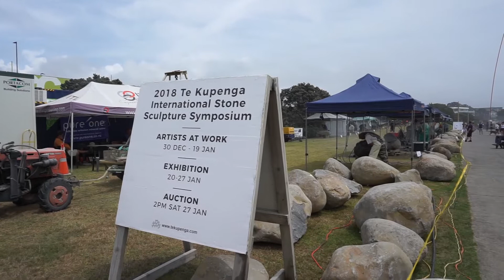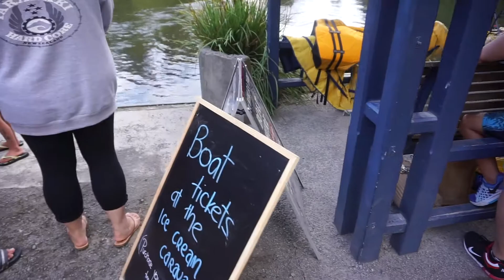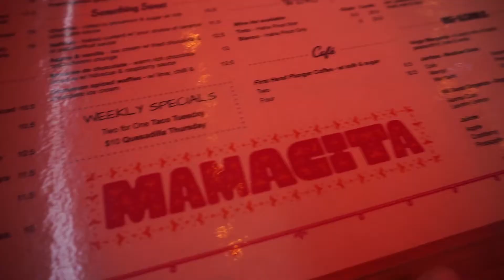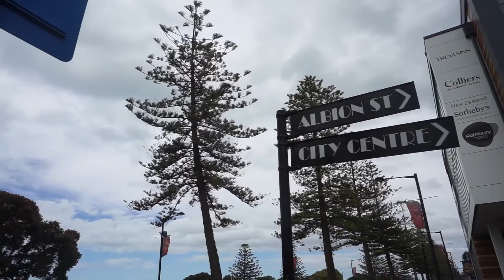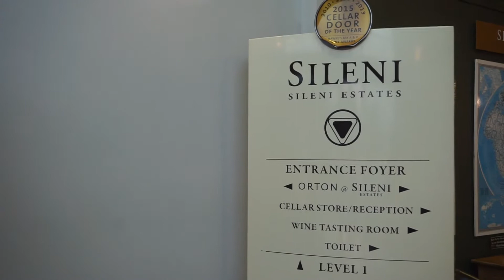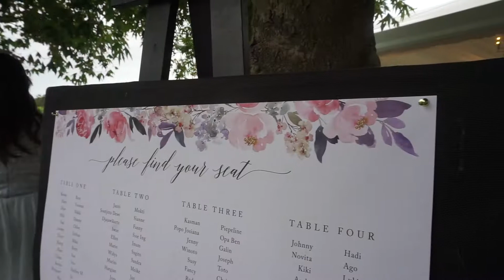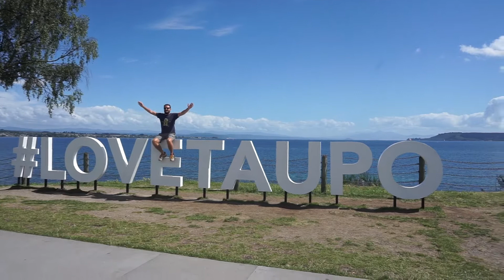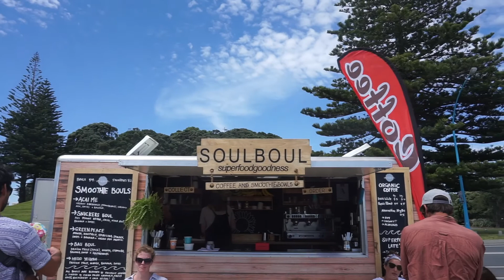Ten day road trip and camping on my own in NZ | Elisa Hardijanto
Last New Years Eve I went camping on my own in Whangaparaoa. I had a blast so I thought I'd do it again this New Year and amp it up to include a road trip!!

It was just over a week long and I stayed at different campgrounds around central North Island. When the weather forecast was awful I stayed at AirBnB. It was a great lone adventure!

The places I went to are Te Awamutu (loved it, so cute), New Plymouth (Festival of Lights!), Manunui (by chance my friends had stayed there before and saw a photo of them on the fridge), Napier (Art Deco capital), Hastings (for my friends' wedding!), Taupo (amazingly gorgeous in the summer), Tauranga (buying a house here def).

My highlight was the last sunny days spent at The Mount beach.

Where should I go next year??